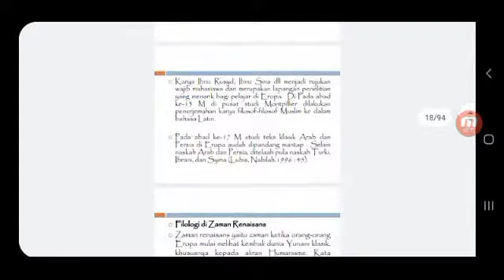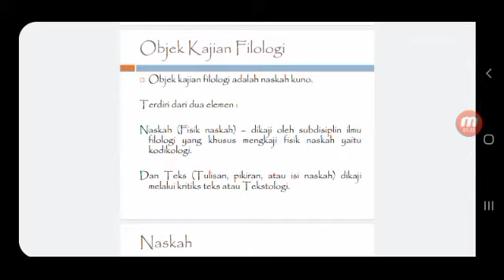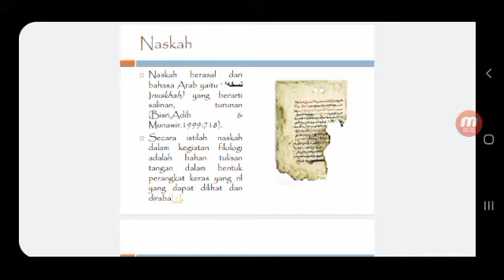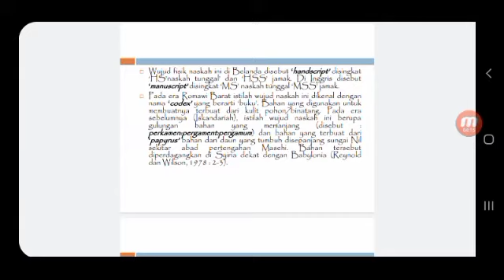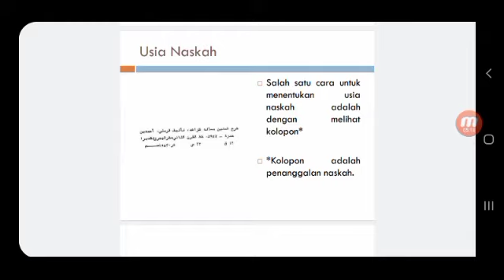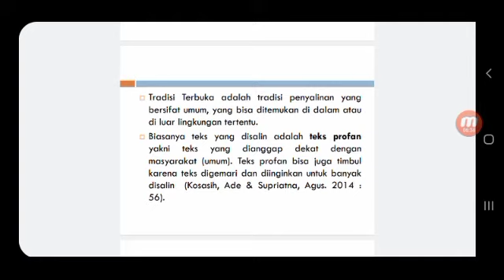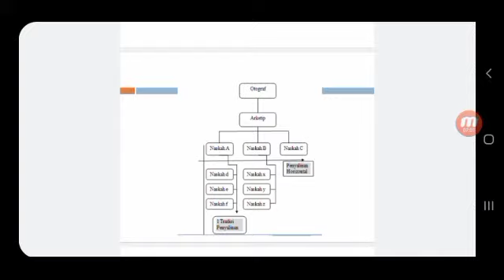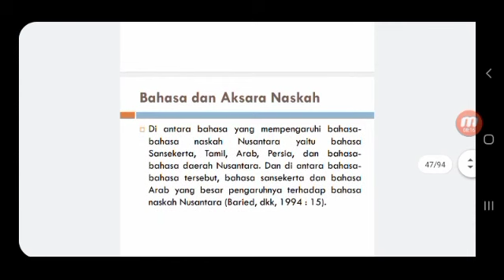Kuliah Filologi bag.2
Video ini berisi materi  kuliah filologi pertemuan ke-2.